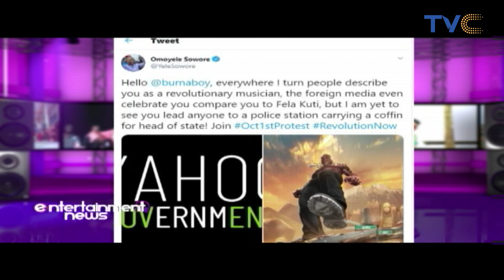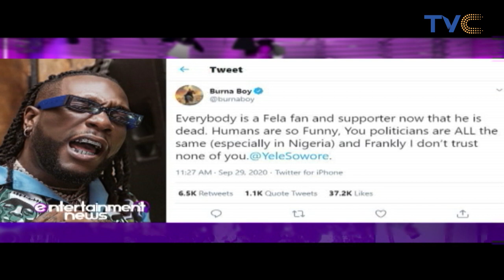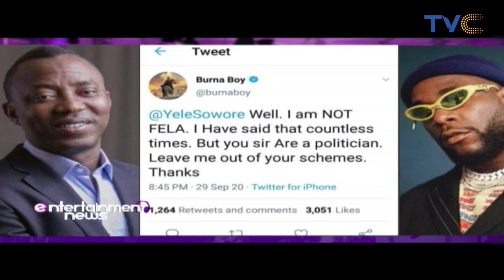Burna Boy Turns Down Omoyele Sowore's Protest Request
Entertainment Splash,October 1,2020

It all started when the former presidential candidate sent out the invitation via a tweet in which he indicated how Burna Boy has been described as a revolutionary musician thereby comparing him to the late music legend, Fela Kuti.

He tweeted, “Hello @burnaboy, everywhere I turn people describe you as a revolutionary musician, the foreign media even celebrate you compare you to Fela Kuti, but I am yet to see you lead anyone to a police station carrying a coffin for head of state! Join Oct1stProtest RevolutionNow”
Burna Boy however replied Omoyele Sowore dismissing the invitation and insisting that all politicians are the same.

He wrote, “When Fela was alive. The very people he was fighting for are the ones who put him through the real hell. People even stayed away from my mother’s family for associating with Fela. They killed his mother and most Nigerians said he deserved it…”

“Everybody is a Fela fan and supporter now that he is dead. Humans are so Funny; You politicians are ALL the same (especially in Nigeria) and frankly I don’t trust none of you @YeleSowore”

Burna then concluded by writing “@YeleSowore Well, I am NOT FELA. I have said that countless times. But you sir are a politician. Leave me out of your schemes. Thanks”